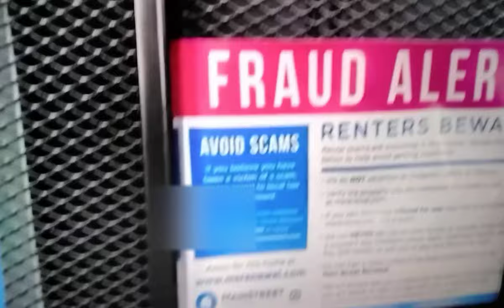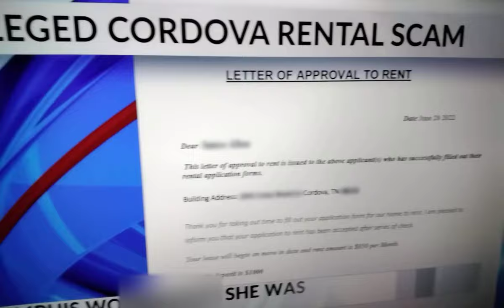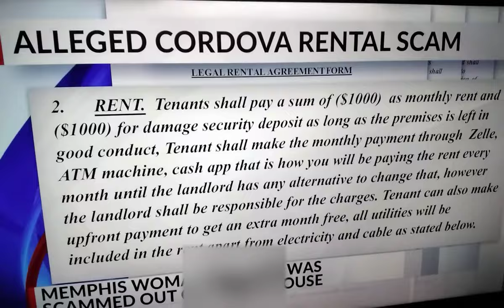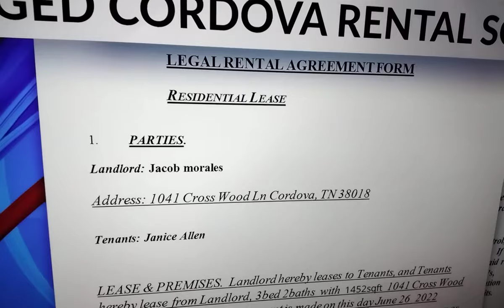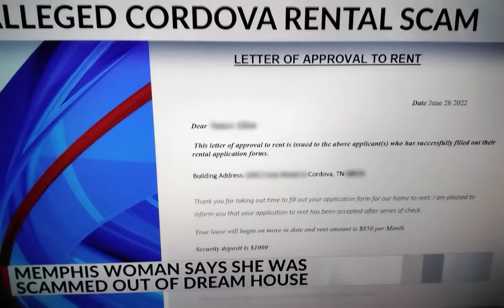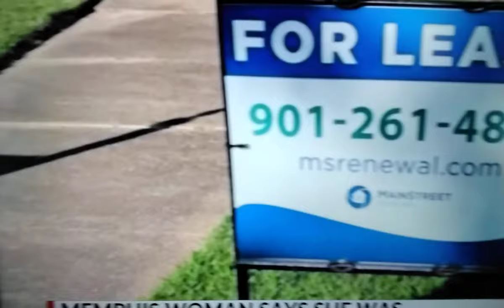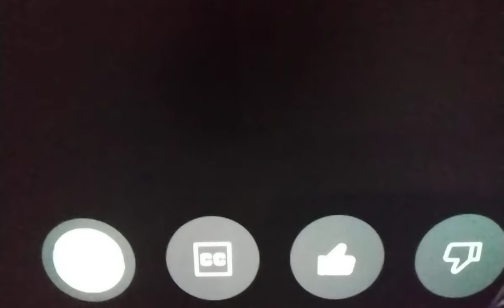💥FRAUDALERT💥I TRUST3D H!M & 0NL!NE S'CAMMER FR0M TX & H!S CREW $T0LE MY M0NEY💥HACKER💥CORDOVA